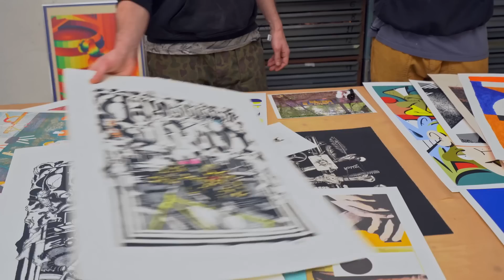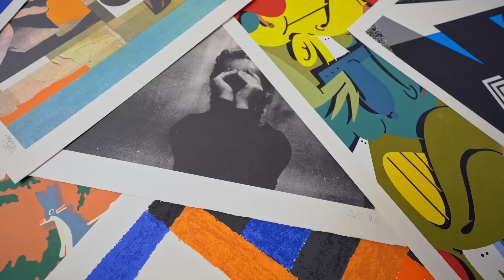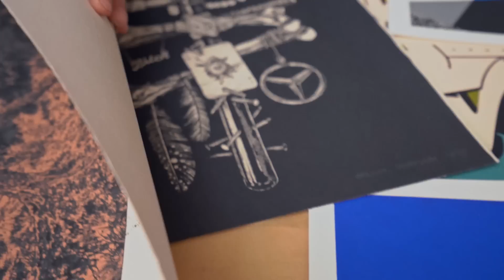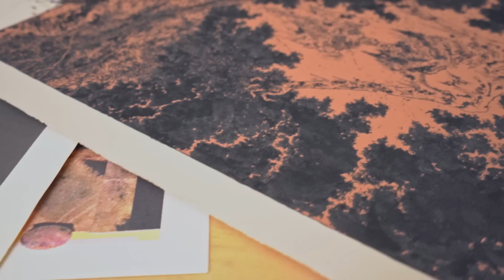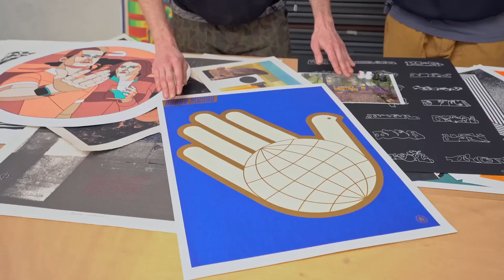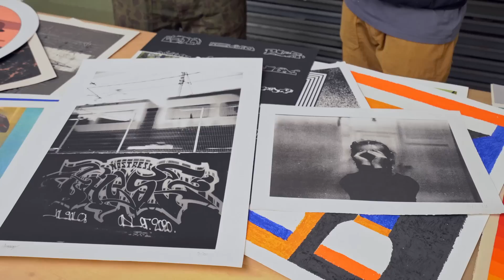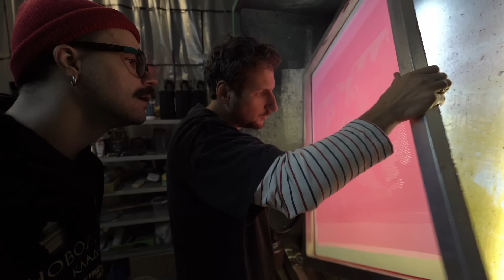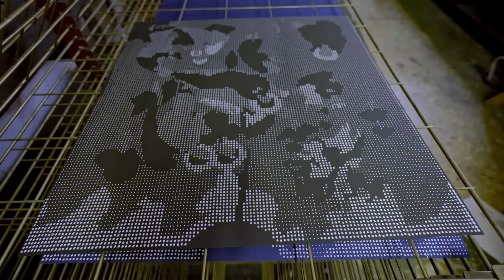ЧТО ТЫ ЗНАЕШЬ О ПЕЧАТНОЙ ГРАФИКЕ?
видео создано при поддержке MARART